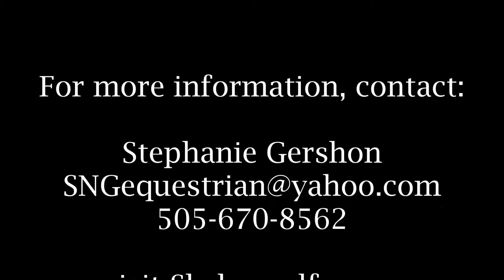"Grande CR" 2011 Grey Lusitano Gelding-Gridwork